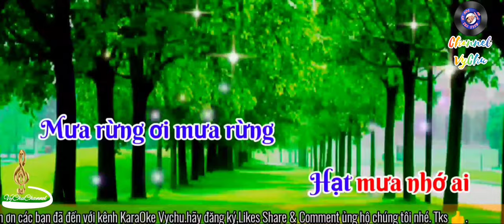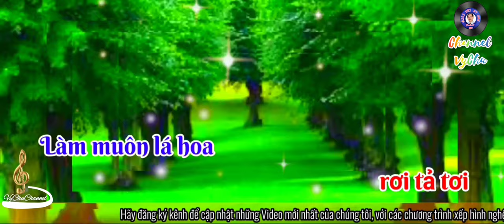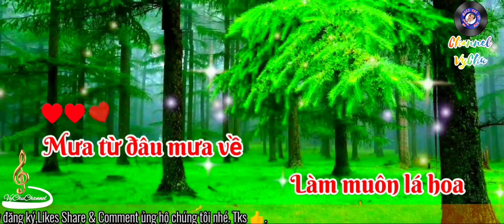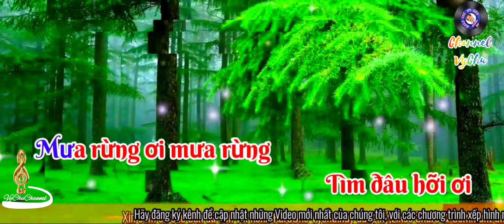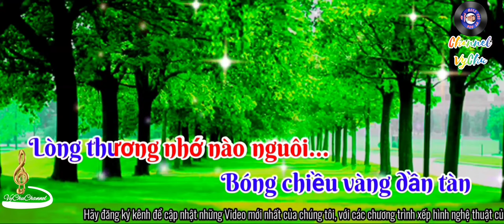🎤🎶KARAOKE.HD4K🎙🎙🎙MƯA 🌧RỪNG (Sáng tác: Huỳnh Anh)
Nguồn Gốc Và Hoàn Cảnh Sáng Tác ‘Mưa Rừng’ Của Nhạc Sĩ Huỳnh Anh
Chắc ít người trong chúng ta biết rằng, ca khúc Mưa Rừng được ra mắt lần đầu dưới dạng tuồng cải lương vào năm 1961. Hoàn cảnh ra đời như sau :

Trong một chuyến đi chơi tắm suối ở Tây Nguyên, một nhóm soạn giả trong đoàn cải lương Thanh Minh Thanh Nga gồm : Nguyễn Phương, Hà Triều, Hoa Phượng, Kiên Giang phải trọ qua đêm trong một buôn bản người Thượng vì mưa to không về được. Khi họ đang vui chơi thâu đêm tại nhà ông chủ bản thì từng tràng tiếng hú của người rừng trỗi lên giữa cơn mưa bão tạo cảm giác rùng rợn. Cảm hứng sáng tác trỗi dậy, Hà Triều, Hoa Phượng viết tuồng “Mưa Rừng” nổi tiếng dựa trên bối cảnh đó. Sau đó, kịch bản này được ra mắt lần đầu dưới dạng tuồng cải lương vào năm 1961, tuồng cải lương này thành công rực rỡ do Thanh Nga đóng vai chính và được đánh giá là một sự kiện “cháy vé” vào thời đó.
Nội dung câu chuyện lấy bối cảnh một đồn điền. Khanh được ông chủ đồn điền mướn lên từ thành phố để làm cai phu, anh rất được mọi người thương mến. K’Lai, cô gái dân tộc, người giúp việc nhà cho ông Tịnh thầm yêu anh nhưng anh lại yêu Tuyền, cô dâu trưởng của ông Tịnh, có chồng là Thuyết bị điên vốn nhốt riêng trong phòng không cho ai biết trừ K’Lai. Em trai của Thuyết đem lòng si mê K’Lai, hắn tìm cách đuổi Khanh đi. Chán ngán cảnh ba đường, anh bỏ đi làm cho Tuyền và K’Lai đau khổ.

Ở rừng, hằng đêm có những tiếng hú ghê rợn vọng về, người ta mê tín cho rằng do những người phu chết trong đồn điền. Khanh lợi dụng tình cảm của K’Lai để điều tra phát hiện tiếng hú đó là của Thuyết, bị gia đình xích chân tại một nơi kín đáo, chỉ có K’Lai hàng ngày đem cơm đến.
Câu chuyện hé mở rằng Thuyết đã bắn chết cha K’Lai. Để trả thù, K’Lai xin vào giúp việc và dùng lá thuốc rừng trộn vào thức ăn đầu độc Thuyết khiến cho anh ta điên. Vì danh dự gia đình, ông Tịnh nói dối mọi người rằng Thuyết đã chết. Khanh thuyết phục K’Lai tìm thuốc cứu Thuyết hết điên. Thuyết chứng kiến vợ mình tỏ tình với Khanh, anh ghen toan giết Tuyền thì ông Tịnh đến. Tưởng Thuyết còn điên nên ông bắn chết Thuyết để cứu con dâu.

Khanh và Tuyền đã rộng đường để tới với nhau, nhưng đối với K’Lai thì là sự mất mát lớn. Cô bỏ đồn điền, từ chối tình yêu với Bằng. Khanh cũng bỏ đi lần nữa vì tự thấy mình hèn hạ khi lợi dụng tình cảm của K’Lai để đạt ý nguyện của mình.

Tất cả chia tay giữa tiếng Mưa Rừng tạo nên một kết thúc buồn.

Sau đó thì Mưa Rừng cũng được dựng thành phim, bộ phim chuyển thể cùng tên của đạo diễn Thái Thúc Nha do Hãng phim Alpha sản xuất năm 1962 có sự tham gia của Kim Cương, Kiều Chinh, Lê Quỳnh, Ngọc Phu, Hoàng Vĩnh Lộc, Xuân Phát, Năm Châu …. Phim đoạt giải Tượng Vàng- phim có cốt truyện hay nhất và là một bộ phim ảnh màu, đại vĩ tuyến đầu tiên của Việt Nam. Phim được in, rửa và thâu thanh tại Nhật Bản, trình chiếu năm 1963. Ca khúc “Mưa rừng” do Thanh Nga và Phương Dung trình bày.

Còn bài hát nhạc vàng cùng tên “Mưa rừng” được Hà Triều, Hoa Phượng nhờ nhạc sĩ Huỳnh Anh viết riêng cho Thanh Nga năm 1961 khi tuồng cải lương đã gần kề, do lúc đó nhạc sĩ Huỳnh Anh đang tập ca tân nhạc cho Thanh Nga. Bài hát nhanh chóng nổi tiếng theo vở tuồng năm 61 và bộ phim năm 62 khẳng định tên tuổi của nhạc sĩ Huỳnh Anh. Trong một buổi phỏng vấn thu hình với Nguyễn Ngọc Ngạn, trong Paris By Night 74 năm 2004, nhạc sĩ Huỳnh Anh đã ngỏ ý cảm ơn và biết ơn Thanh Nga vì điều này.. Bài hát nhanh chóng được phát đi phát lại nhiều lần trên làn sóng của đài Phát Thanh Sài Gòn và về sau được nhiều danh ca trình bày lại như Sơn Ca, Thanh Thúy, Phương Dung, Thanh Tuyền, Mộng Tuyền… đều thành công, trở thành một trong những ca khúc yêu thích nhất miền Nam Việt Nam lúc đó